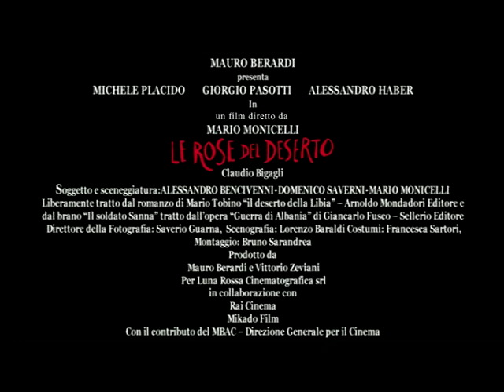Mario Monicelli "Le rose del deserto" trailer - music by Vito Ranucci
"Le rose del deserto" trailer director Mario Monicelli - music by Vito Ranucci